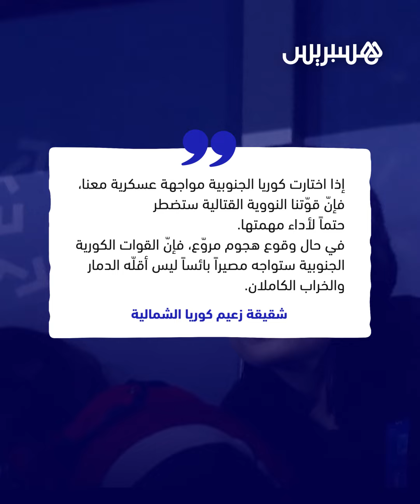شقيقة زعيم كوريا الشمالية تهدد كوريا الجنوبية بالسلاح النووي